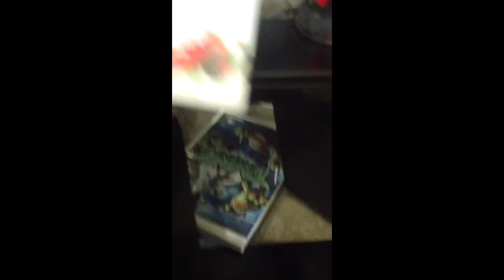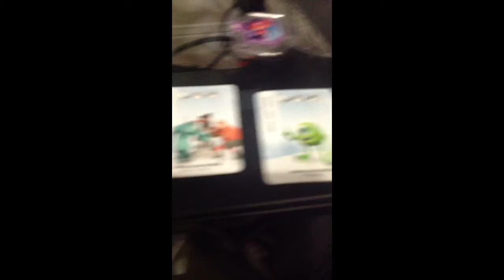Naming Disney infinity playsets,characters ,cards and other characters sold separately part 1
Here is the chrachaters that I have ,playsets and more
Also I have played the toy box